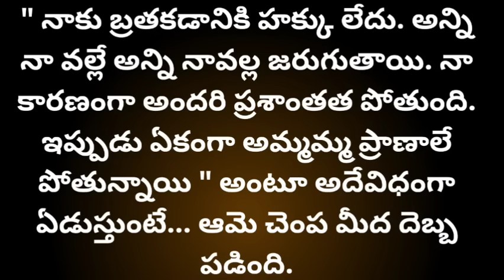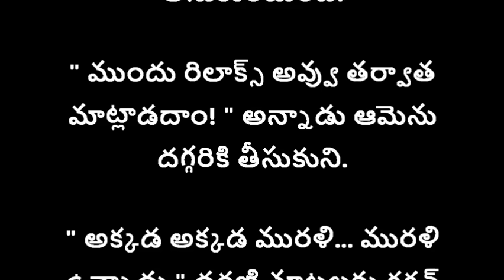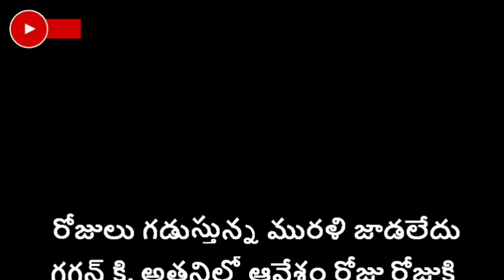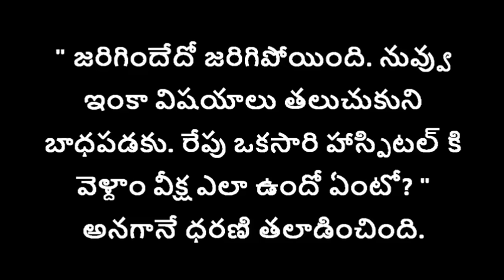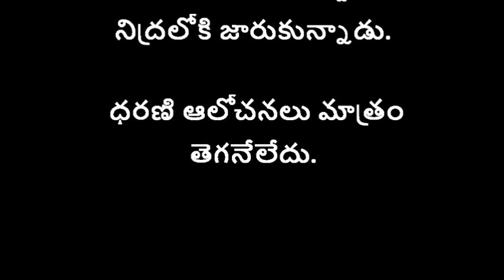ప్రియసఖి-178 {మరువలేనిది}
ప్రియా నీ దాన్ని-1 {ఇష్టం లేని పెళ్ళి తర్వాత ప్రేమ కథ}
నేను నా బావ! {ఫుల్ స్టోరీ} రొమాంటిక్ లవ్ స్టోరీ
"ప్రియసఖి-1" తప్పకుండా వినాల్సిన భార్య భర్తల కథ
ప్రేమ మజిలీ- 01 {తొలి పరిచయం}

Welcome to Siri Audi Stories!😊❤️

Read, write and listen to unlimited contents in Indian languages absolutely free.

Writer and Narrator : SIRI {సిరి}